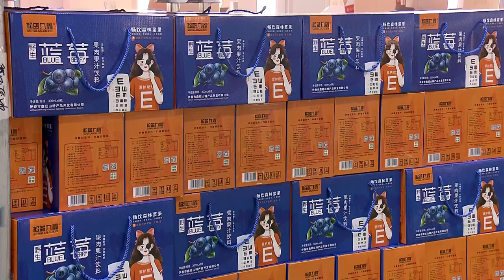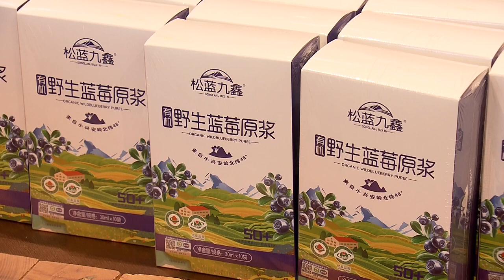Новости провинции Хэйлунцзян. 14.03.2023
В провинции Хэйлунцзян около семи миллионов га лесных площадей, пригодных для развития лесной промышленности. Сейчас лесная медицина, лесные овощи и фрукты, а также лесное земледелие процветают в Поднебесной. Растут ведущие предприятия лесного питания.